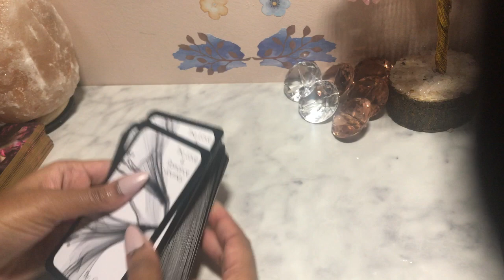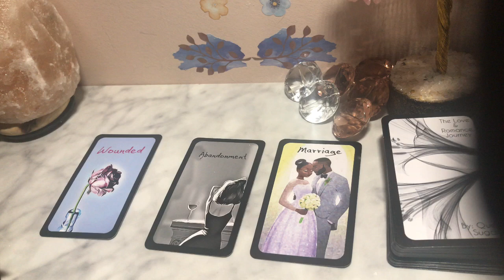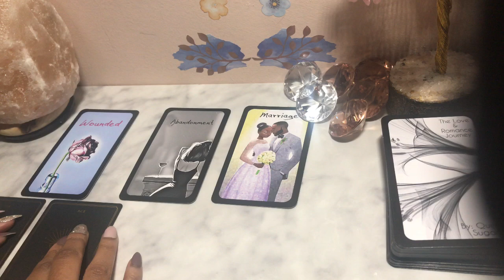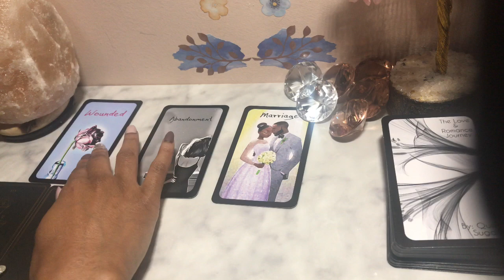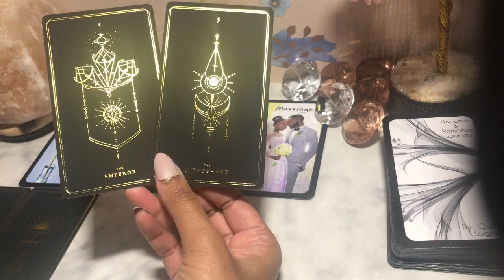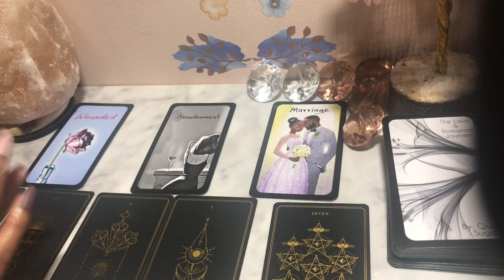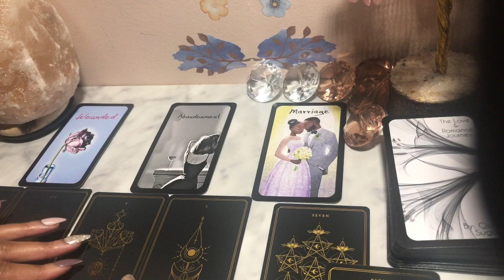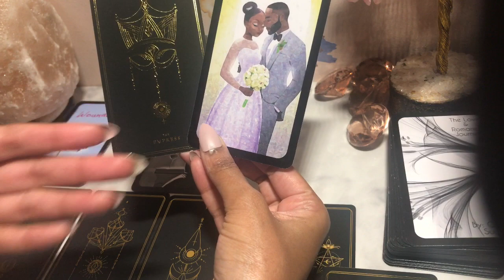Divine Masculine's Energy: "Wounded But Not Broken"❣️(Dec 2019)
Please listen with an open heart ☺️. Let's hear about the DM's current energy, obstacles, and the next steps towards their DF!

Please remember that if any message does not resonate with you, the message may not be for you. Do NOT force messages from the oracle or tarot cards to fit your current energy or situations. These are general readings and may not resonate with everyone (and that is okay 😊).

Interested in my decks? Thank you for your support!

🎂Natal Chart